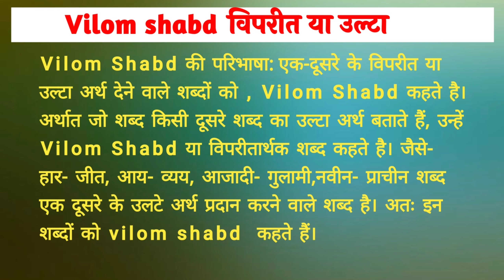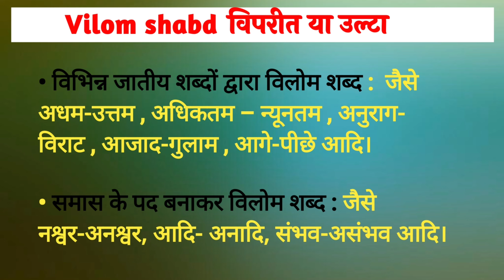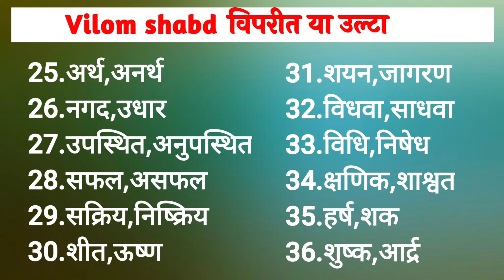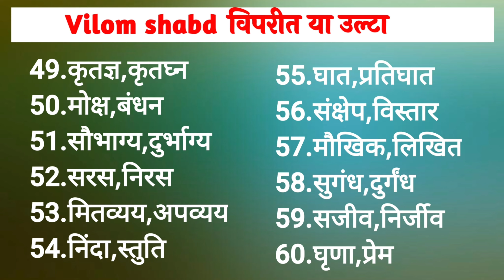हिंदी के विलोम,विपरीत या उल्टा शब्द ||Antonyms of Hindi words